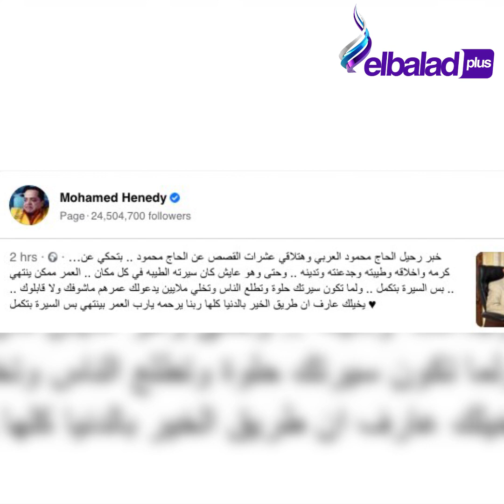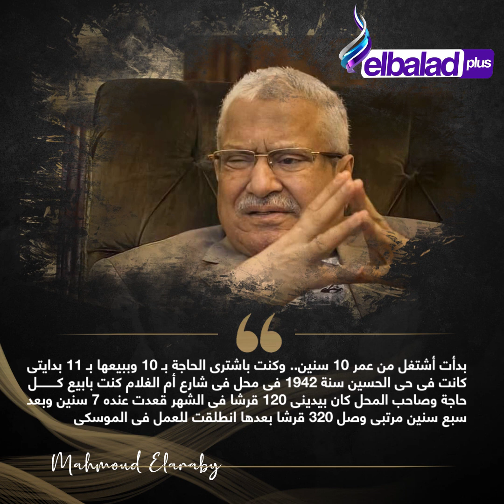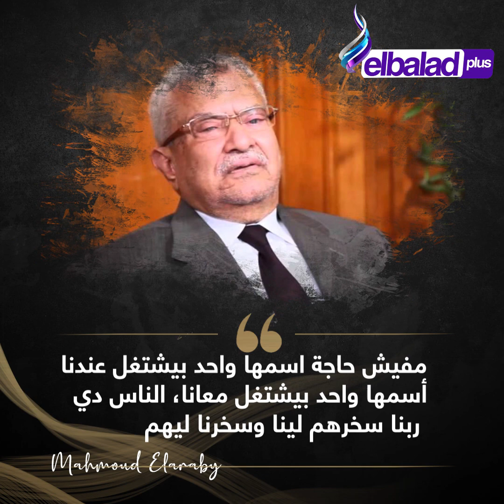محمود العربى ماذا بينك وبين الله؟ .. قضى عمره يتاجر مع الله فودعه الآلاف فى جنازة ومشاهد غير مسبوقة